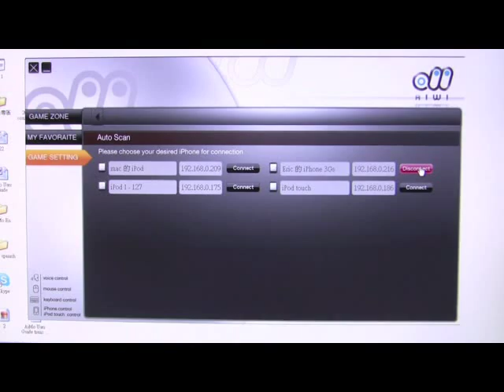What is AIWI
AIWI is software that connects your PC to your Iphone or Ipod touch...  Once they are connected,  you can use your Iphone or Ipod touch as a wireless keyboard or touchpad, to assist you in a presentation or anytime you wish to control your PC remotely.

If you want to have fun, AIWI can switch your PC and Iphone or Ipod touch into a Game Center.

AIWI enables you to play games with body motions--- Smashing, swinging, steering... You can interact with the PC games in sensitive touches and body motions that correspond to the game stories.  Playing games is much more than pushing buttons!